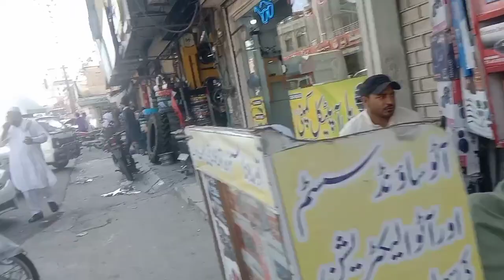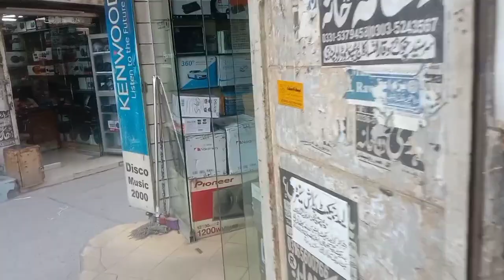car decorations market | rims and tyre market | Rawalpindi saddar Vlog